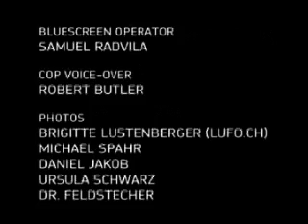filewile: chumpnrun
"chumpnrun" - a trippy video clip for swiss electronic buskers filewile. video